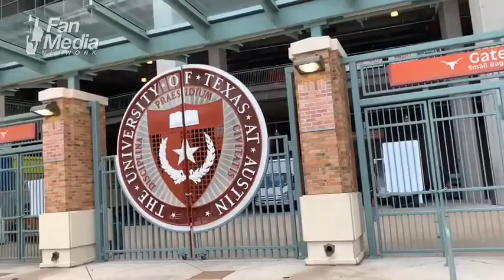Mike Yurcich Brings Hope to Texas Offense - Texas Longhorns Fan Media Video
Texas Longhorns news video made on a mobile phone. Fan Media Network – Sports News.